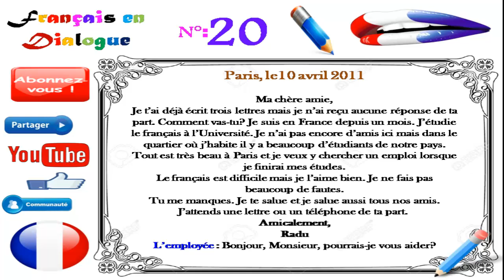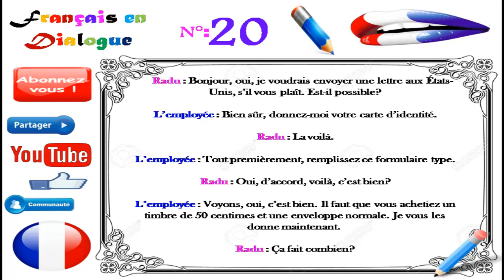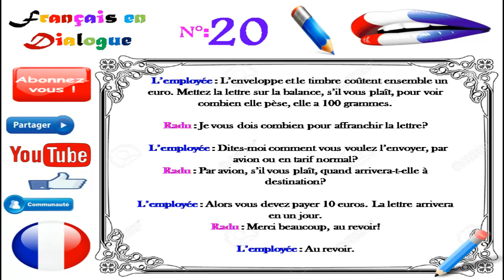Dialogue in french 73